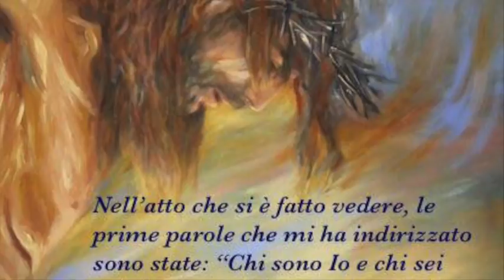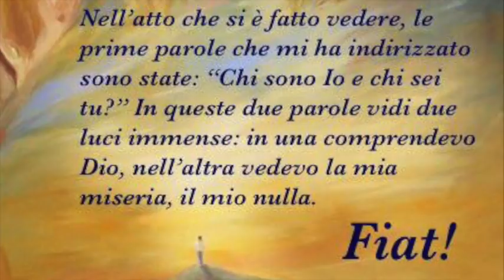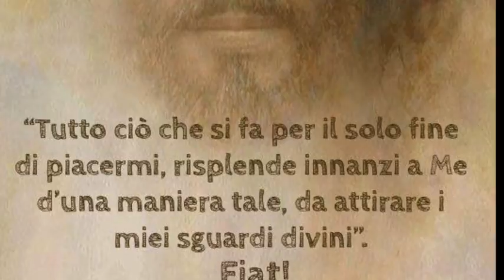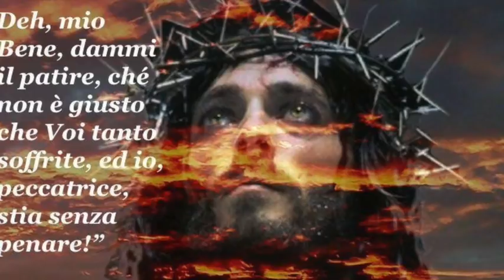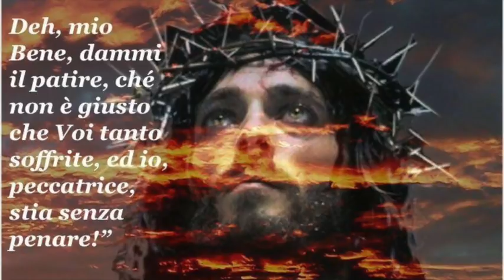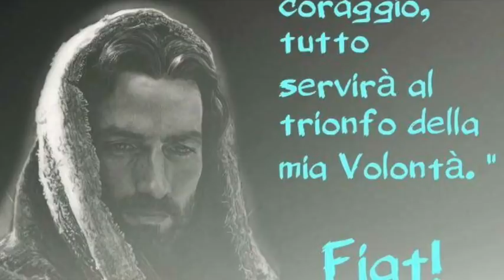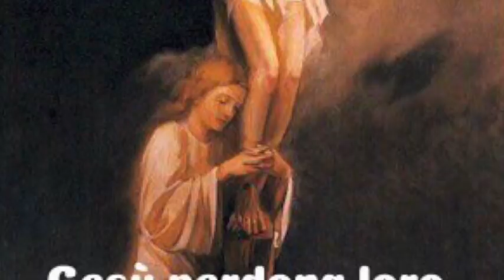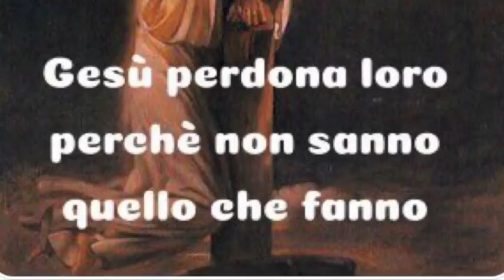Umiltà di Gesù e conoscenza sapienziale di sé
Gesù si mostra a Luisa ricoperto di sputi e di obbrobri e le tiene una lezione sublime sulla Sua unica e vera umiltà. Le spiega come l'uomo non potrà mai uguagliarla, ma solo raggiungere (come deve) la conoscenza sapienziale di sé, per cui si disprezza soprannaturalmente e non solo accetta ma ama di essere disprezzato per amore di Dio. Libro di cielo volume 3, capitoli 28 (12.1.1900), prima parte, 24 Gennaio 2018